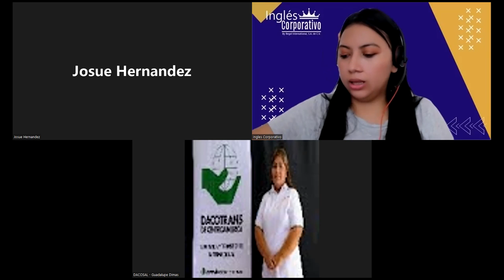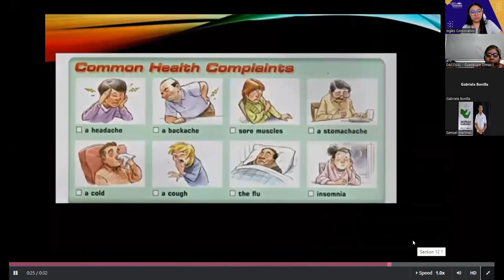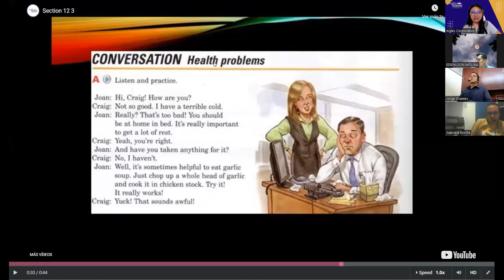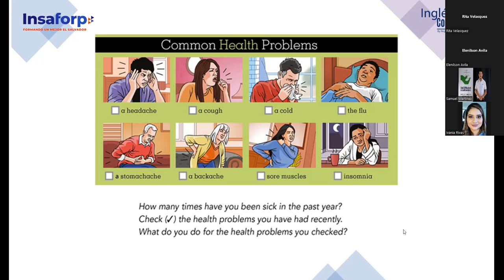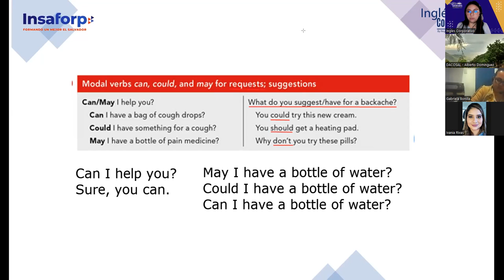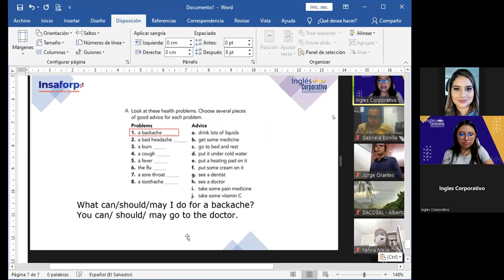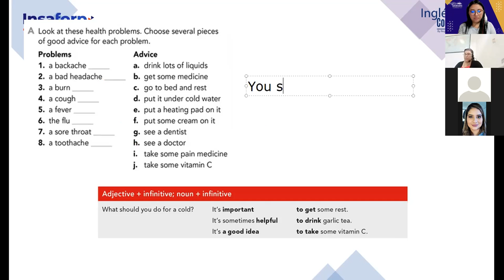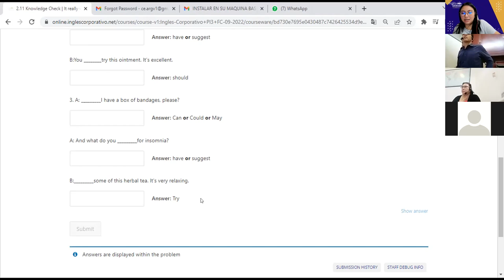Inglés Corporativo-8-9-2022-Pre Intermedio 3- Health problems